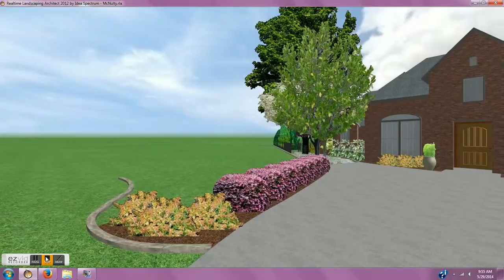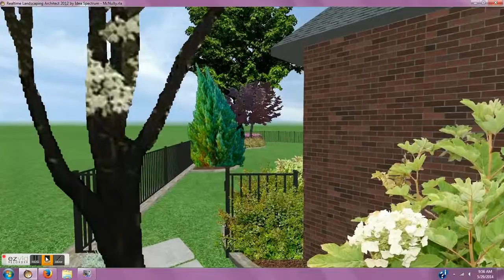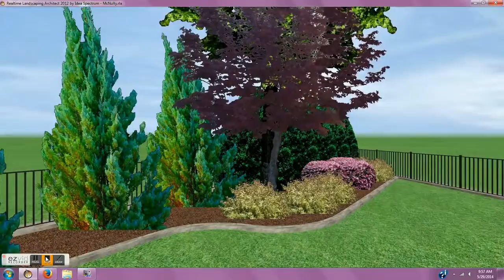McNulty's Landscape Design